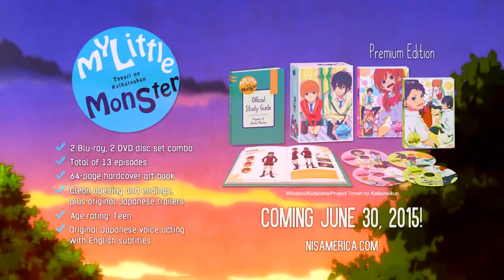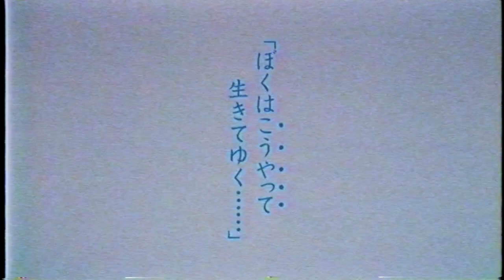Les 3 Meilleurs Animes De Romance School Life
Il s'agit d'un re-upload

Clause de non-responsabilité en matière de droit d'auteur En vertu de l'article 107 de la loi sur le droit d'auteur de 1976, un "usage loyal" est prévu à des fins telles que critiques, commentaires, reportages, enseignement, études et recherches. Une utilisation équitable est une utilisation autorisée par la loi sur le droit d'auteur qui pourrait autrement être violée.